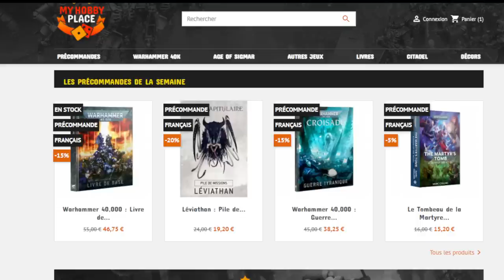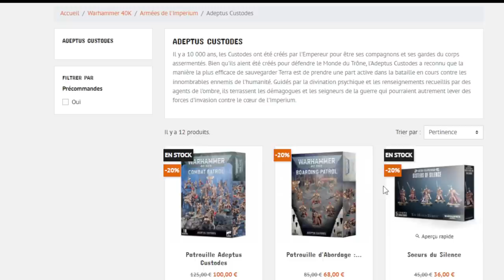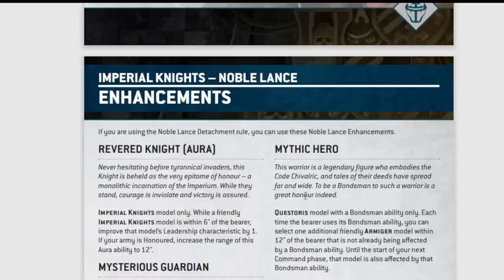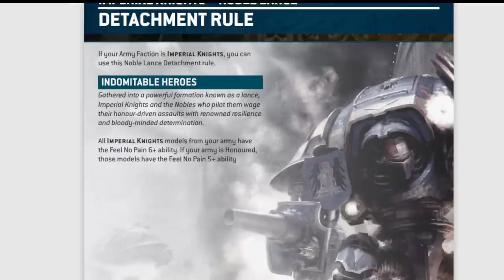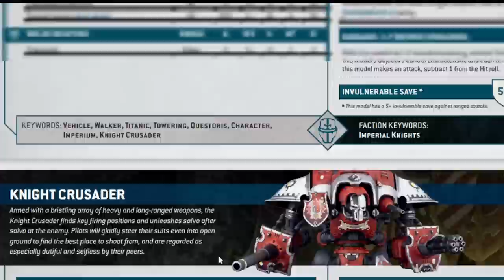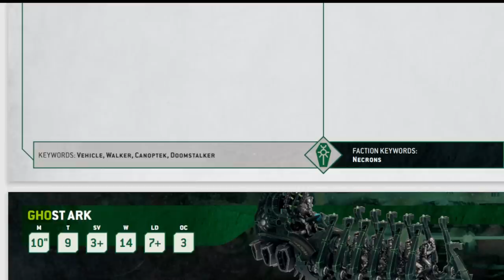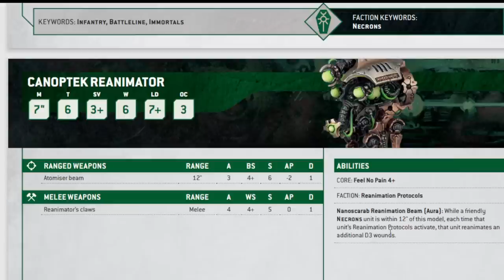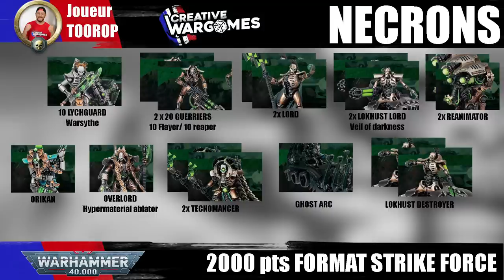Listes FR Warhammer 40.000 10th - Nécron / Imperial Knight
0:00 - Intro
3:40 - Liste IK et discussion
 31:44 - Liste Nécron et discussion
51:35 - Outro